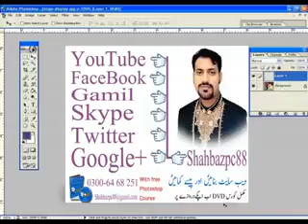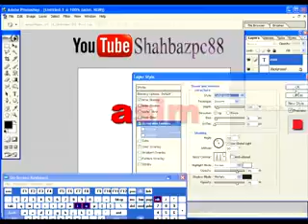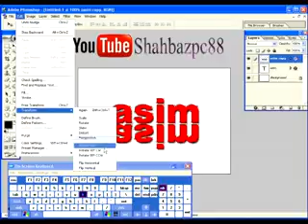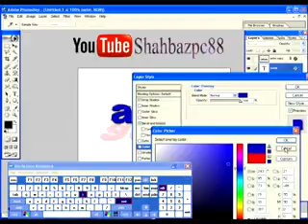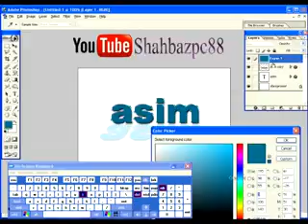Adobe Photoshop urdu 23